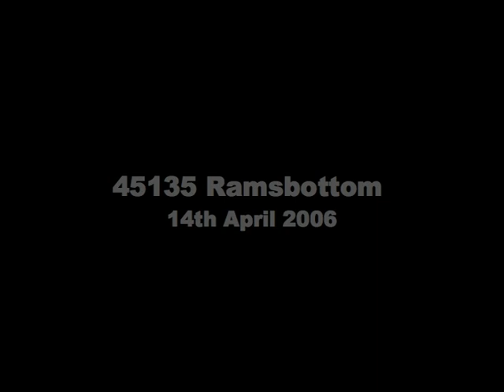45135 Ramsbottom ELR 14-4-06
45135 at Ramsbottom on the East Lancs Railway 14-4-06